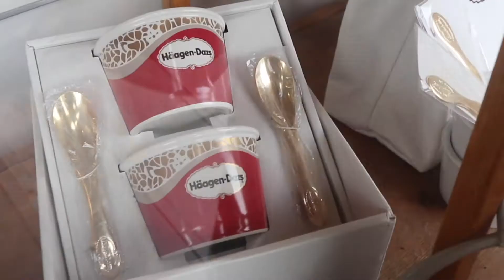EAT ALL YOU CAN ICE CREAM (Haagen-Dazs)🇯🇵アイスクリーム（ハーゲンダッツ）食べ放題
Filipino-Japanese Vlog

We vlog our family stay on a "eat all you can Haagen-Dazs ice cream" glamping dome. The Glamp Dome is located in Ise Shima, Mie Prefecture in Japan. It is a wonderful place to stay together with the family. The kids will surely love to eat ice cream as they can. Ice cream flavors are available in vanilla, strawberry, Japanese macha, and sweet chocolate.

Watch our next vlog for travel in Japan and more!

⏰Timecodes⏰
0:00 Introduction of video
0:17 Our room
0:41 Let's go
1:02 Inside the ice cream room
2:05 Snack time
3:56 After hot bath
4:21 After breakfast
5:16 Outro